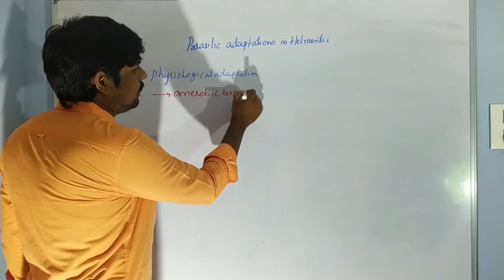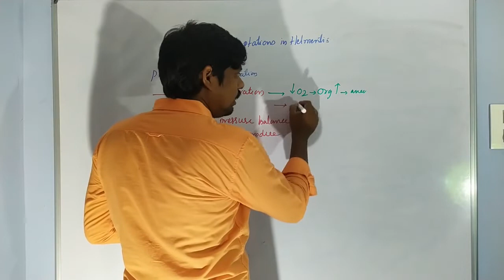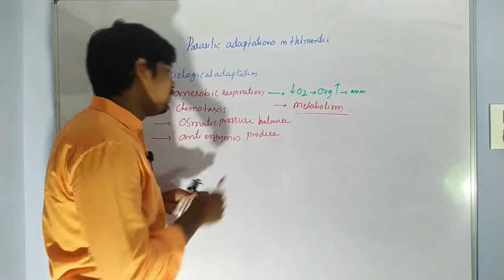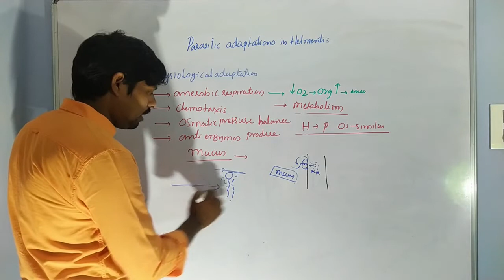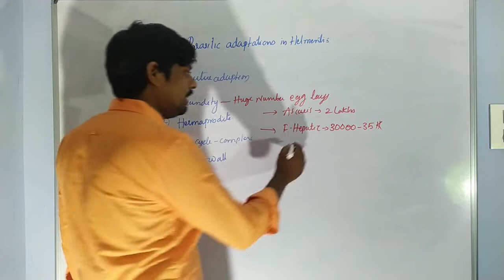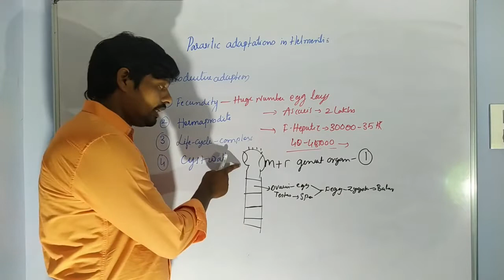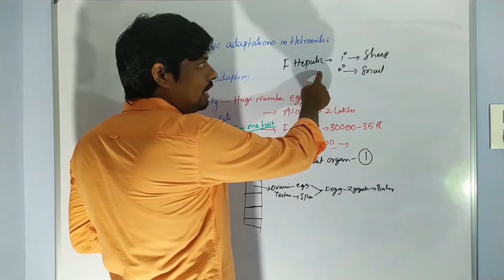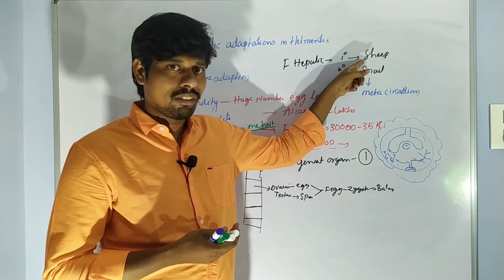Parasitic​ Adaptations in Helminthes-3| Adaptation | Round and Flat worms| HSR Bioinfo